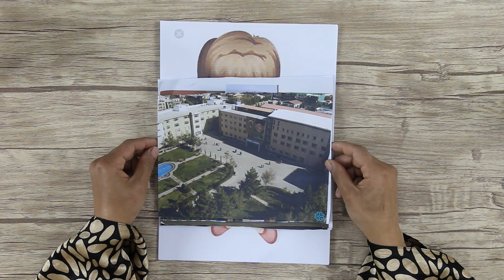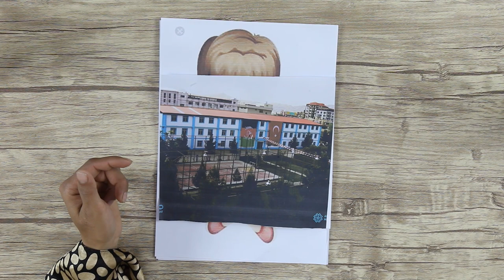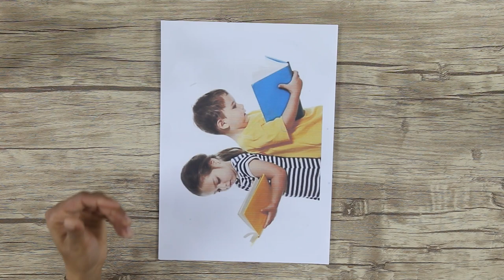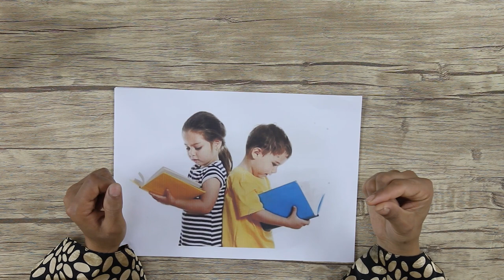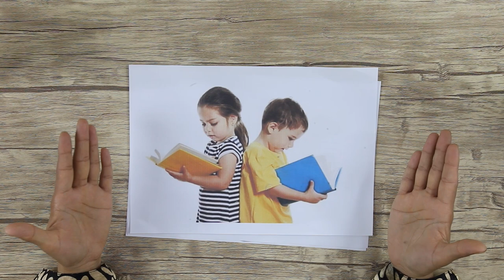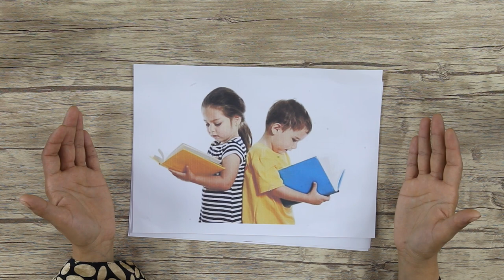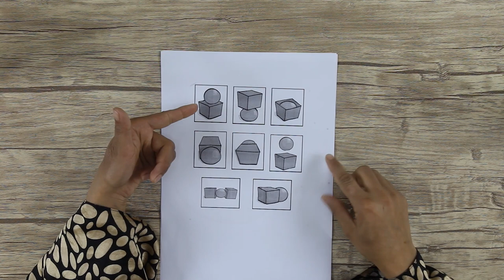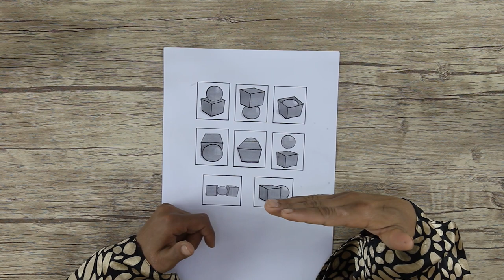صنف اول – مضمون ریاضی – درس اول – موضوع (معرفی مکتب)